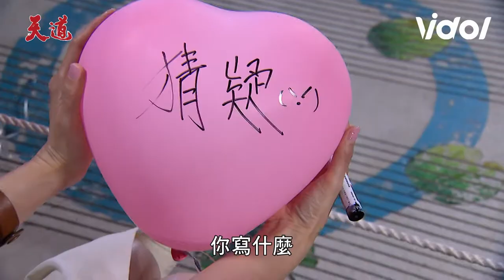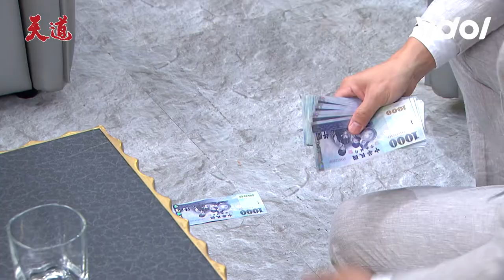天道P98／靜玉戀情曝光嘉峰大度同意放手 信賢見義勇為情敵都說讚 Fight For Justice｜三立娛樂星聞